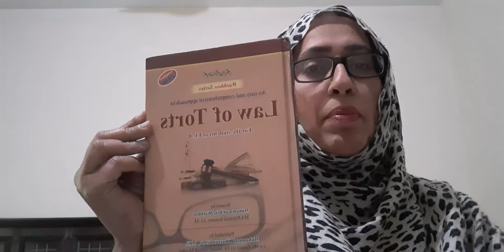لاء آف ٹارٹ کی اصطلاحات خصوصیات اور لوازمات پاکستانی قانونی تناظر میں